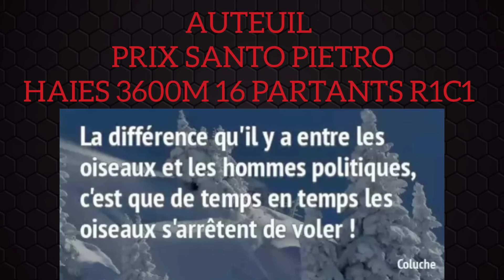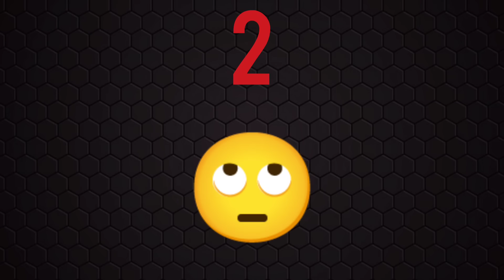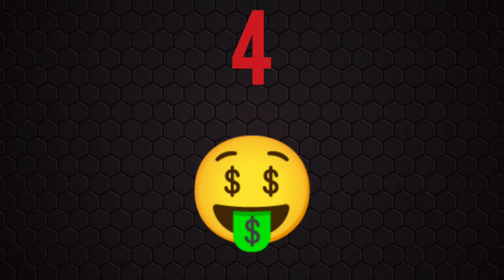PRONOSTIC QUINTE DU JOUR MARDI 24 OCTOBRE 2023 PMU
PRONOSTIC QUINTE DU JOUR MARDI 24 OCTOBRE 2023 PMU  BENOITREKIN YOUTUBE comment gagner de l'argent ?... DIRECTION AUTEUIL ! Pour le prono et l'analyse du QUINTE du jour par BENOITREKIN pmu pour LE PRIX SANTO PIETRO  ! HAIES, 3600 mètres, 16 partants, réunion 1 course 1 ! Bonne chance à tous ! Gagner argent ! Choppez le moi dans l'ordre ce Quinté !!!

TICKETS VIP de BENOITREKIN ! Clique ici :
➡️ benoitrekin.fr ⬅️